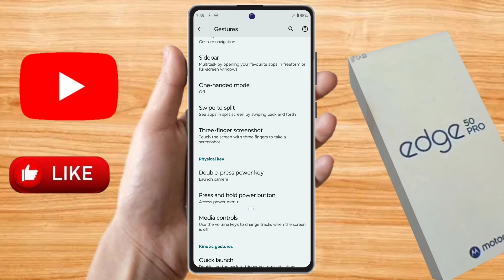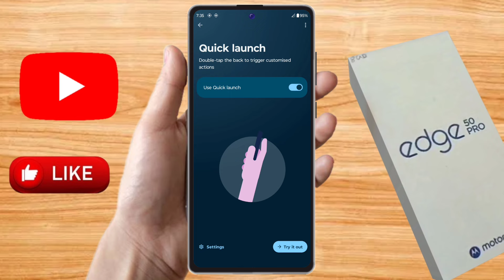how to take screenshot in motorola edge 50 pro, motorola edge 50 pro screenshot